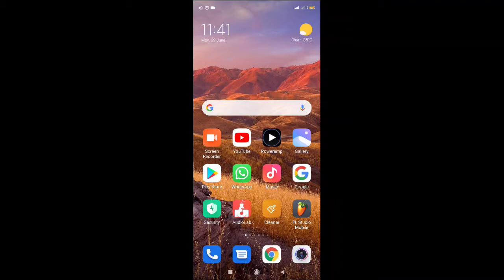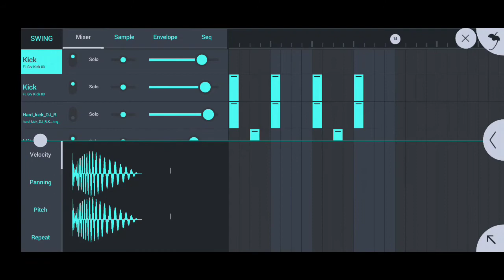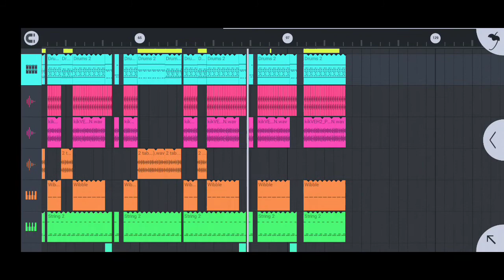Music tareck + ishq +ka +jadu +hai +sar +chad +kar bolega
ye ishq ka jadu hai sar chad kar bolega

Notes this is new all songs
Tareck

Sad songs

Romantic songs

Bhojpuri songs

All songs tareck